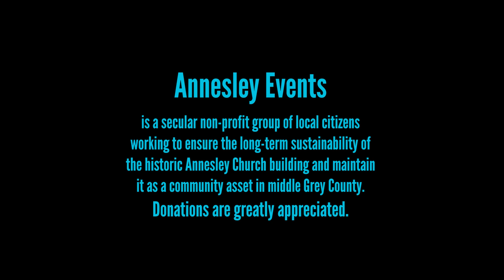Annesley Events 2023 24 Review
A review of Annesley Events at Annesley United Church in Markdale,Ontario in 2023-24